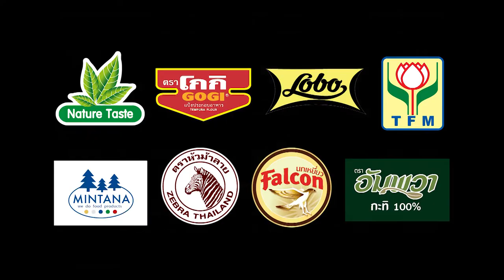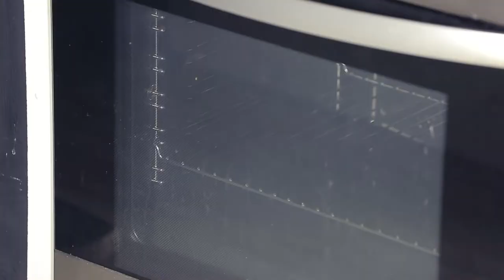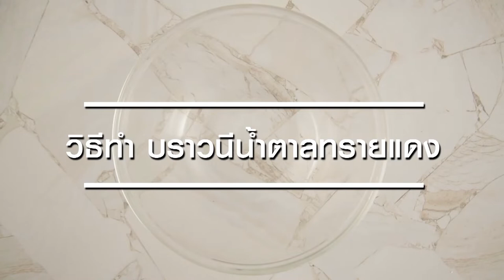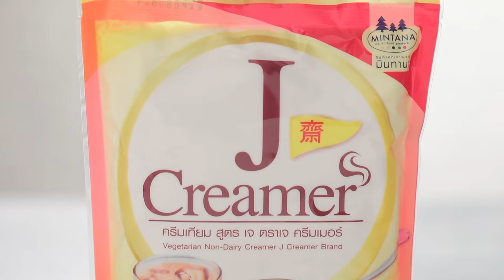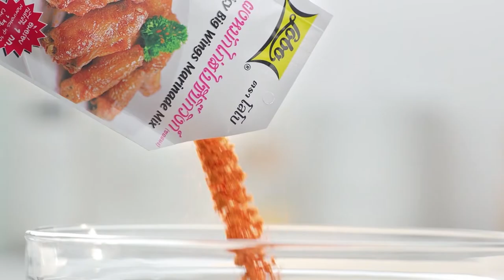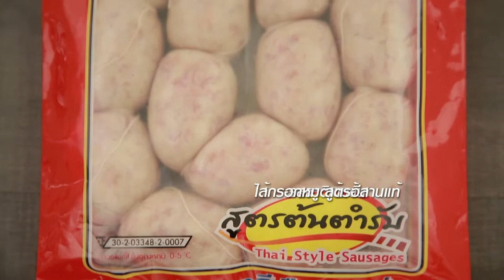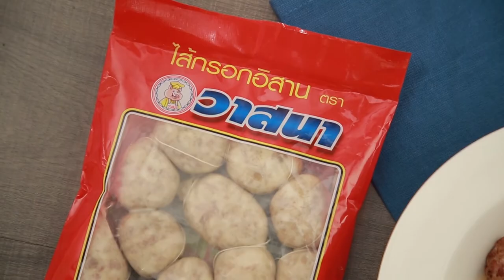นานา' VS 'เท็ดดี้' เป่ายิงฉุบทำเมนู แซนด์วิชเค้กอะโวคาโด l FOOD FIGHTO l EP.83 [FULL]